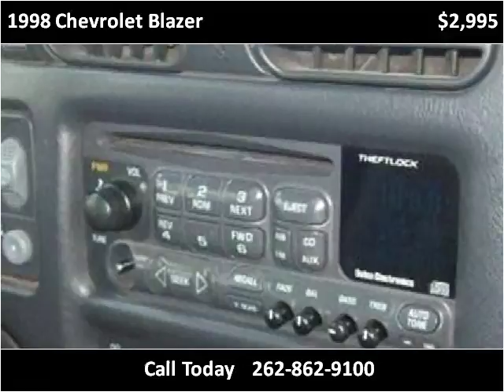1998 Chevrolet Blazer Used Cars Salem WI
This 1998 Chevrolet Blazer is available from Salem Autosports.